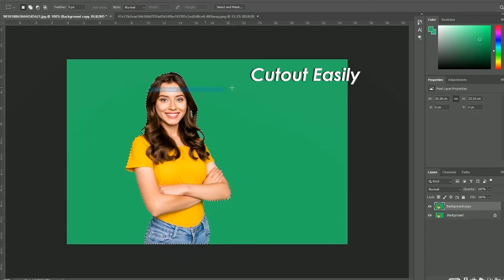Heysliy Green Screen Kit - You Need It.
Heysliy green screen kit